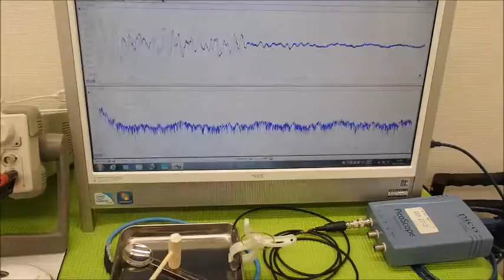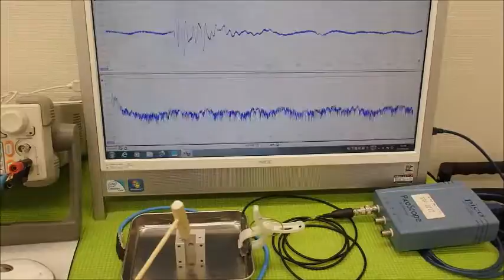超音波の発振制御システム ultrasonic-labo